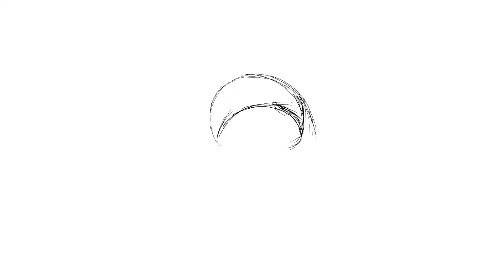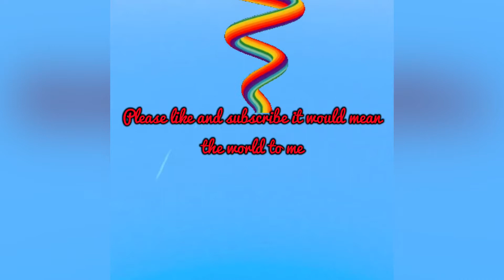Redrawing old drawings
I decided to redraw some of the things in my sketchbook so enjoy.